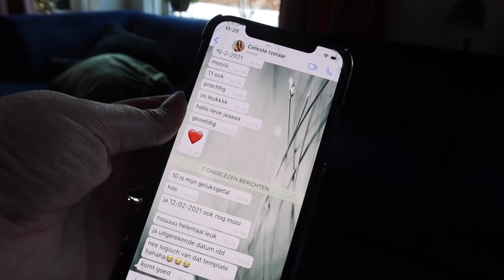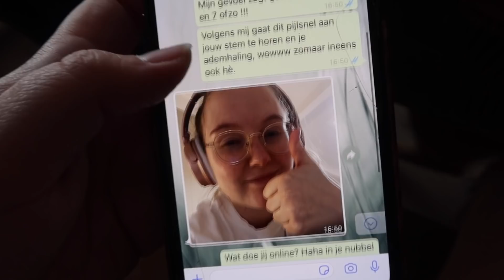HALLO LIEVE SIEP! Onze mooie regenboogbaby! | Wil & Tien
♥ Yes, daar is hij dan! Onze prachtige regenboogbaby Siep, geboren op woensdag 10 februari 2021. Kijk mee naar deze mooie en bijzondere Hallo lieve video! Kaartje sturen?

Wil & Tien
t.a.v. Willemijn
Postbus 211
9350 AE
LEEK

Nog meer Wil & Tien? Word member van ons platform Wil & Tien Unlimited! Ontvang dagelijks een persoonlijk berichtje van ons en maandelijkse podcasts, blogs en livesessies waarvan jij het thema bepaalt samen onze andere members. Daarnaast krijg je verbinding met superleuke en -lieve vrouwen door heel het land via onze gezellige kletsgroepen waar alles maar dan ook alles bespreekbaar is! Meld je nu nog aan, want vol is vol!

♥ Hoi! Superleuk dat je een video van ons kijkt. Wij zijn Willemijn & Martine van het Youtube kanaal Wil & Tien. Hier maken we video's over allerlei onderwerpen die jij als vrouw interessant zou kunnen vinden. Naast weekvlogs delen we video's over het zwanger zijn, bevallen, het moederschap, lifestyle, koken en bakken, beauty en fashion.

Wij zijn twee beste vriendinnen uit Groningen. Misschien ken je ons nog wel van onze oude YouTube kanalen LiveLifeGorgeous, Kletskerk&vanVlochem en 2WMN. We wonen beide samen met onze mannen Djurre & Jorrik. Willemijn is moeder van Jelle (november '15) en Gijs (januari '17). Martine is moeder van Maik (november '17) en Zoey (januari '20). Elke maandag om 16.00 uur uploaden we een weekvlog en op vrijdag om 16.00 uur kun je een tweede video bekijken.